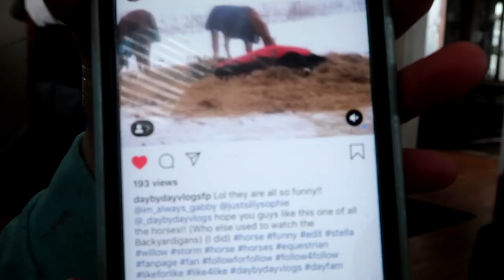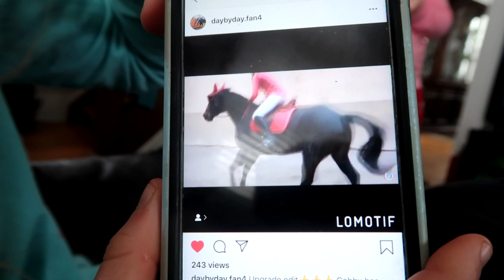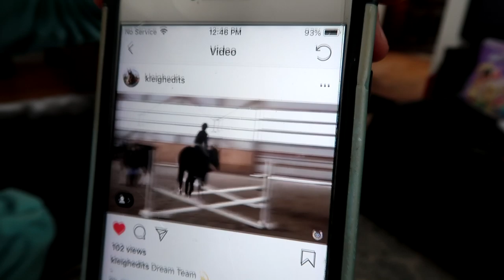THE HORSES GET TRAPPED INSIDE Day 056 (02/25/19)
THE HORSES GET TRAPPED INSIDE

18:48 Hurry To Love - Martin Carlberg

DaybyDayVlogs
110 North Front Street - A3,
Suite #213
Belleville, Ontario, K8P 0A6
Canada